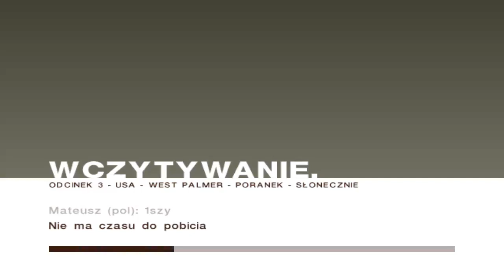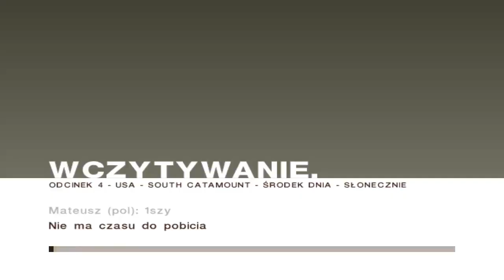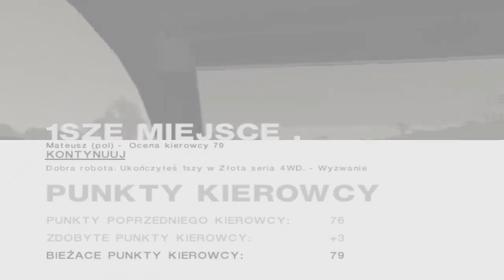Zagrajmy w Colin McRae Rally 2005 | Odcinek 33